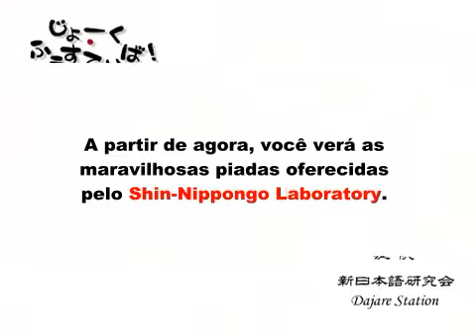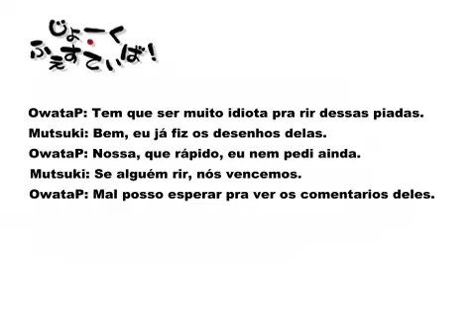[Haku, Neru, Miku, Luka, Rin, Len] Joke Festival (legendado português-BR)